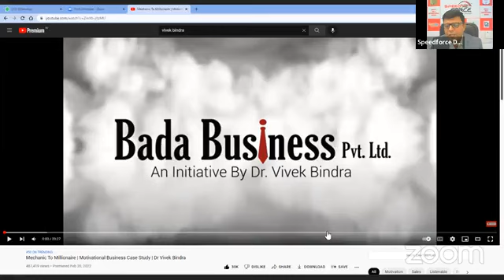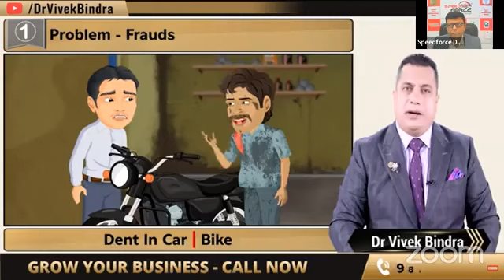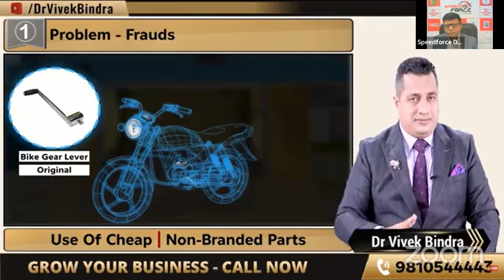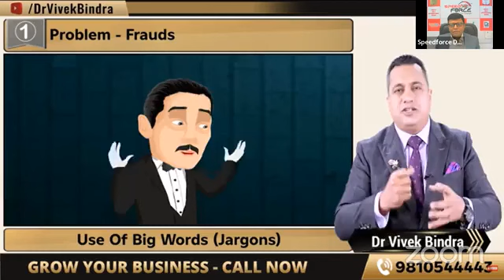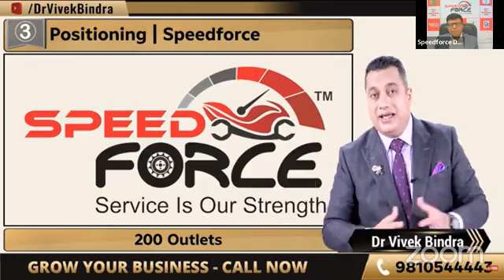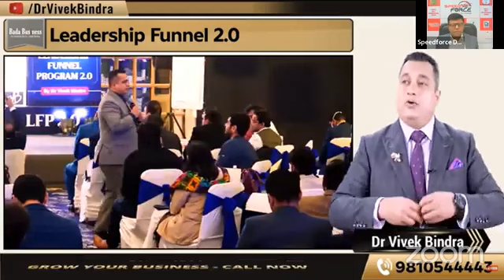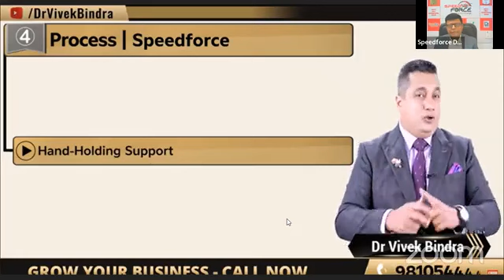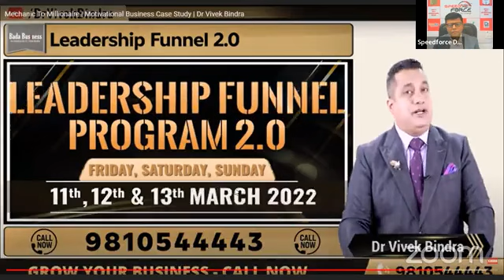Speedforce Franchise Business Presentation Webinar with Dr. Vivek Bindra Sir and Beloved Kapilbhai